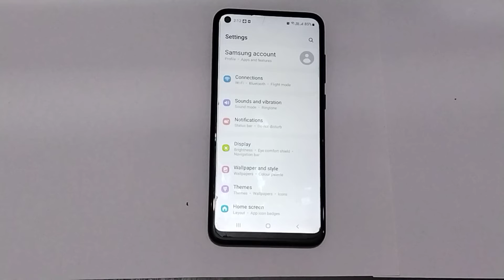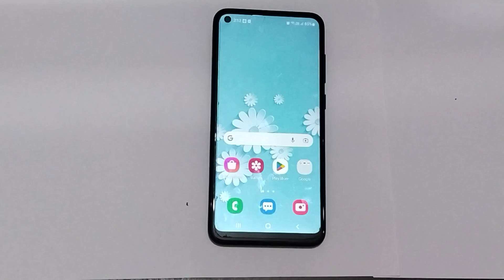How to set custom ringtone in samsung galaxy A8s, ringtone settings